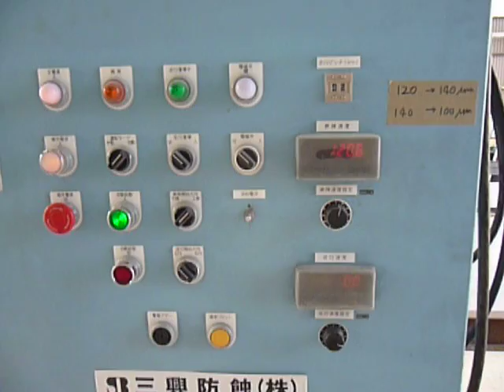Automated Spraying Box Beam.MOV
Automated Thermion Precision Arcs metalizing box beams using aluminum. for more info.